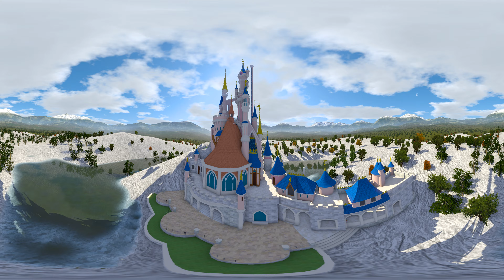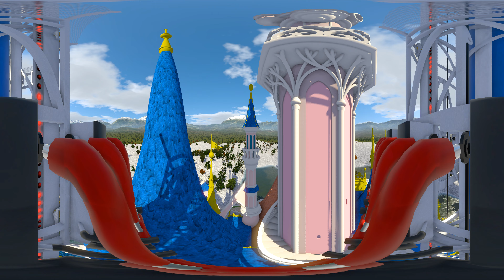360 VR 🟣 DISNEY Freefall Tower Roller Coaster on Disneyland castle 4K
VR 360 Disneyland freefall tower flat ride roller coaster Disney style Virtual Reality ride for Google Cardboard, Oculus Quest/Rift S/Go or any other VR Box. By using the YouTube smartphone app you also get the 360° experience.

Everything in this video is just fiction.

All channel videos aren't “directed to children” within the meaning of Title 16 C.F.R. §312.2 and aren't intended for children under the age of 13 years.